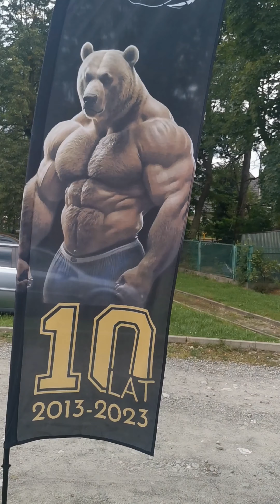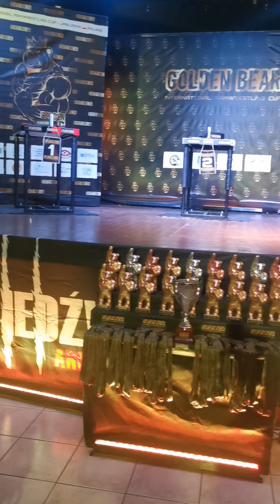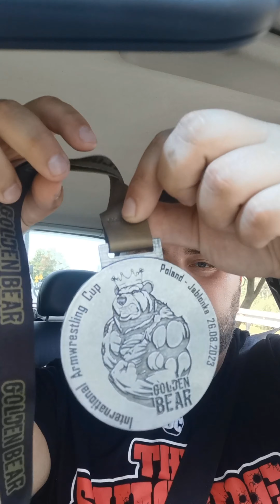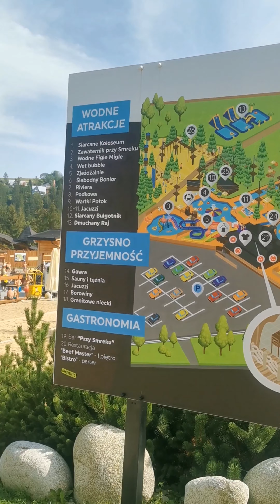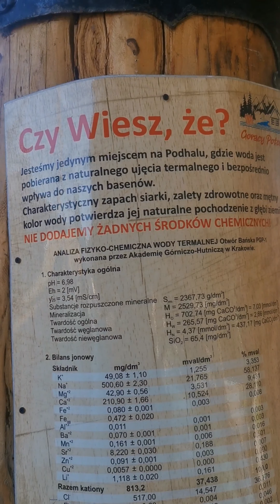Zawody Armwrestling Golden Bear 2023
Film z zawodow w silowaniu na reke oraz odwiedziny term Goracy Potok